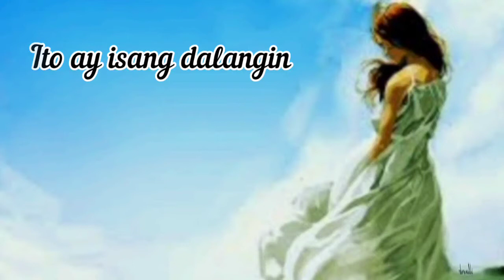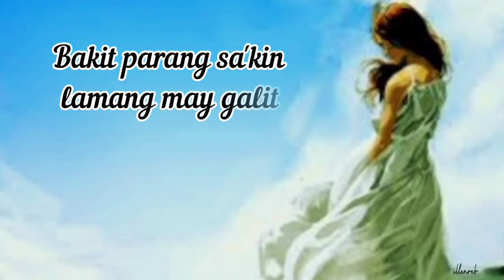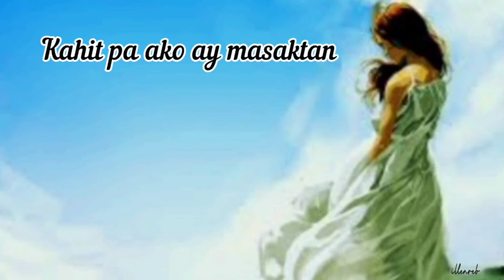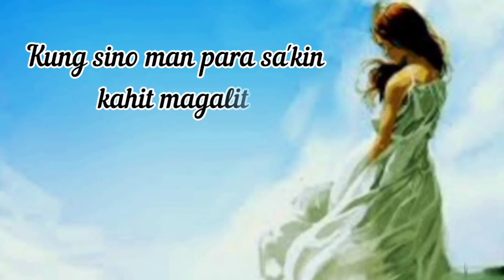Hiling - Mark Carpio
Source: LyricFind

Songwriters: Anthony Carpio